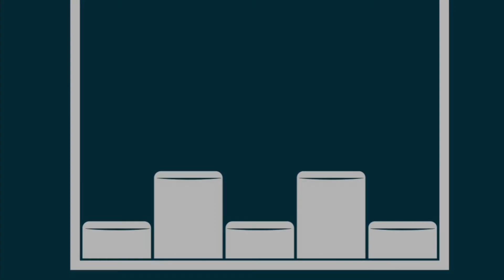King Of Kings- Sadie & Wren Skaalen: 2020 Virtual Recital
Presenting Sadie Skaalen on guitar and vocals, and Wren Skaalen on piano and vocals! They are performing “King Of Kings”.

This video is a part of our 2020 virtual recital series.